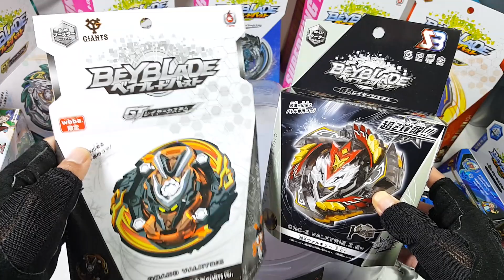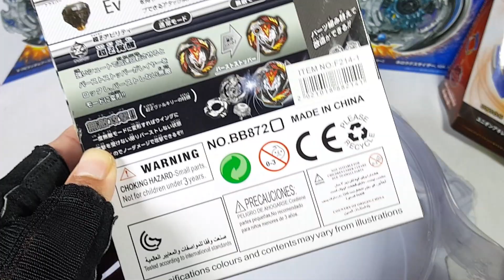TURBO NEGRO? CHOZ VALKYRIE BLACK EDITION SB UNBOXING & REVIEW | Beyblade Burst | Victor Cajal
Buenas noticias! Para todos aquellos que sean fanáticos del canal y deseen ir a comprar Beyblades al bazar de Ifan ya no hay compra minima de 3000! Se puede comprar Beyblades por unidad con precio descuento solo para aquellos que digan ser fanaticos del canal de Victor Cajal!

Bazar Nuevo Sol SRL
Bartolomé Mitre 2373 (Once)
Buenos Aires Argentina